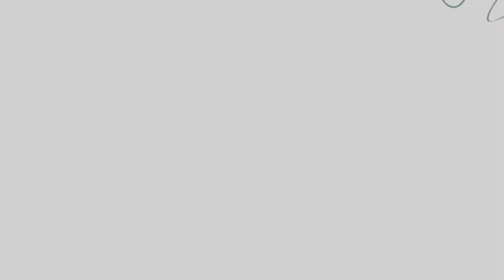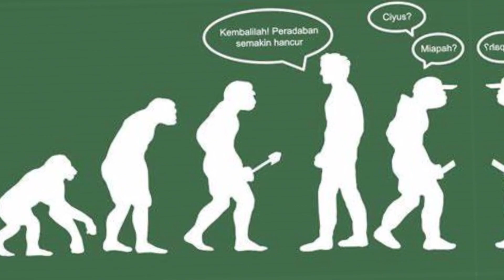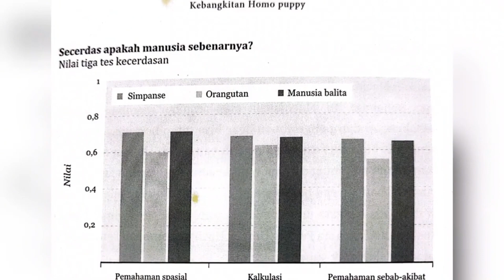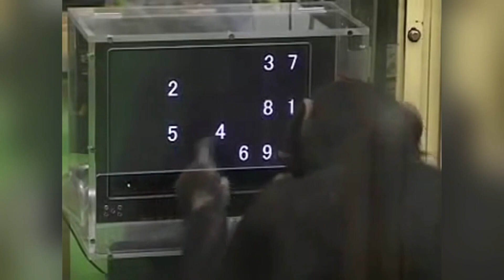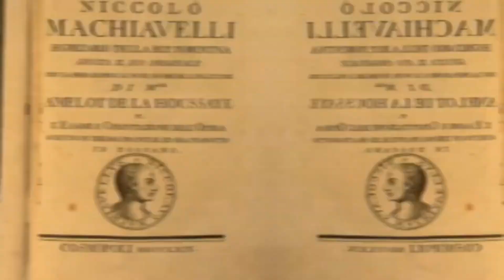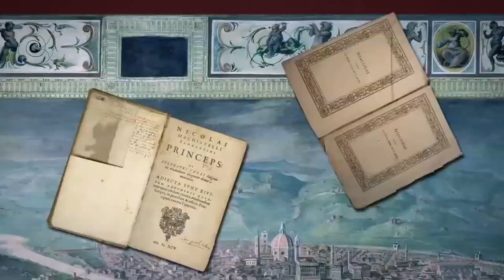Inilah Alasan Kenapa Manusia bisa Menguasai Dunia Menurut Sejarawan, PART I-Learningbyhistori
Sejarah bagaimana umat manusia dari masa lalu hingga sekarang sudah banyak terungkap

namun, terdapat beberapa teori dan hipotesa menarik yang mungkin dengan sengaja tidak disebarkan atau tersingkirkan dengan teori yang lainnya

salah satunya yaitu tentang teori kebangkitan homo puppy, dimana manusia bisa menguasai dunia tidak dengan kecerdasan akal dan kekuatannya

bagaimana ceritanya?

Jadi gini ceritanya,